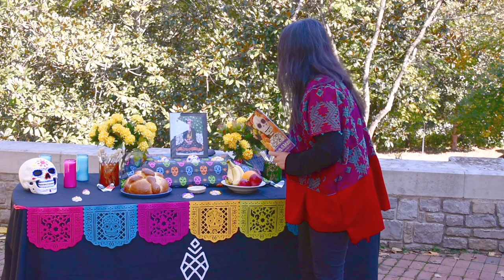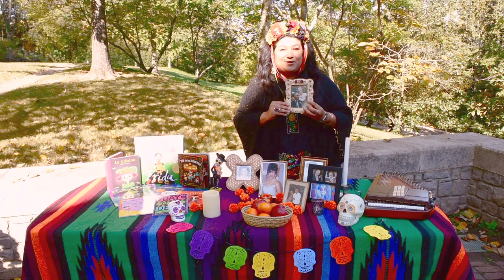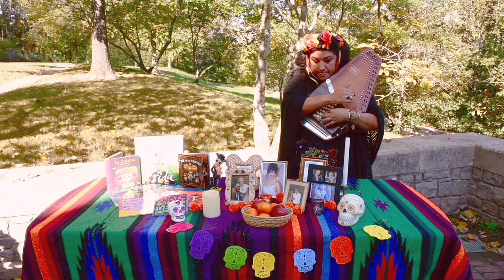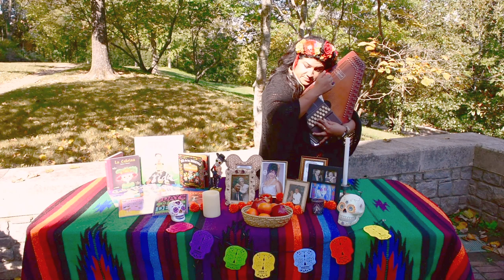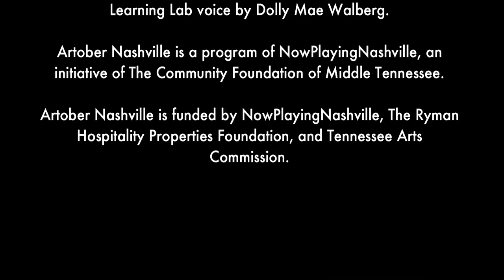ArtoberNashville Learning Labs: Cheekwood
[Age Groups: All Ages]

Join the Cheekwood Education team, Alma Paz-Sanmiguel from Vanderbilt’s Center for Latin American Studies, and local performer Rachel Rodriguez to learn all about El Día de los Muertos. We will focus on the ofrendas, or altars, that are constructed each year to honor those that have passed. Alma will talk about the items that are placed on an altar and explain their significance and Rachel will share how music plays a role in remembering those that we have lost and will perform a song that helps her remember her grandfather. Finally, the Cheekwood Education team will walk you through how to make a mini shoebox altar so that you can celebrate at home.

The mission of Cheekwood is to preserve Cheekwood as an historical landmark where beauty and excellence in art and horticulture stimulate the mind and nurture the spirit.

Artober Nashville is a program of NowPlayingNashville.com at The Community Foundation of Middle Tennessee. Artober Nashville is funded by The Ryman Hospitality Properties Foundation and Tennessee Arts Commission.